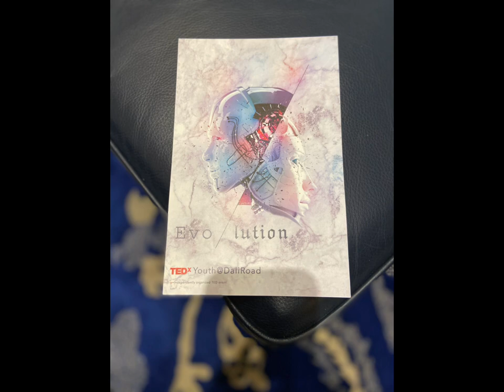Evolution of Technology and Human Happiness (highlights) | Ted Wang | TEDxYouth@DaliRoad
A clip of the TEDxYouth speech about the evolution of technology and human happiness